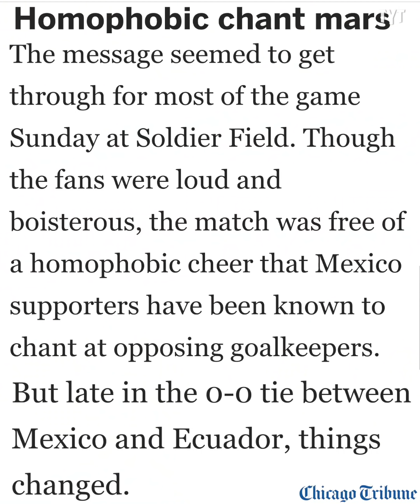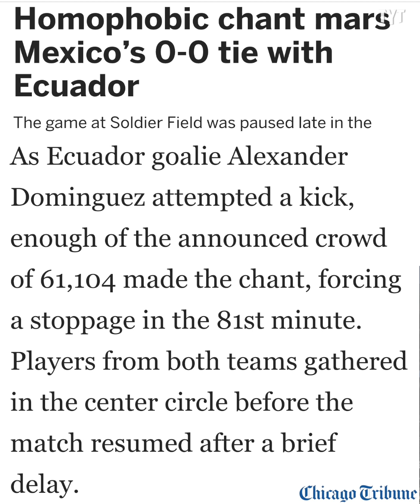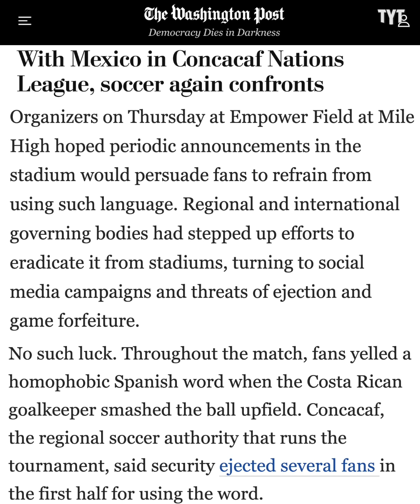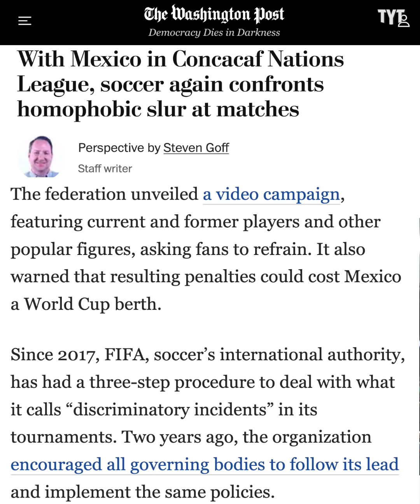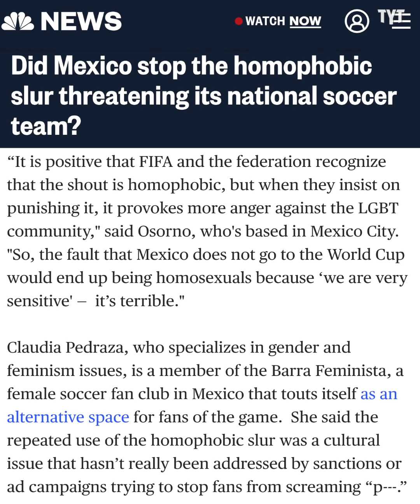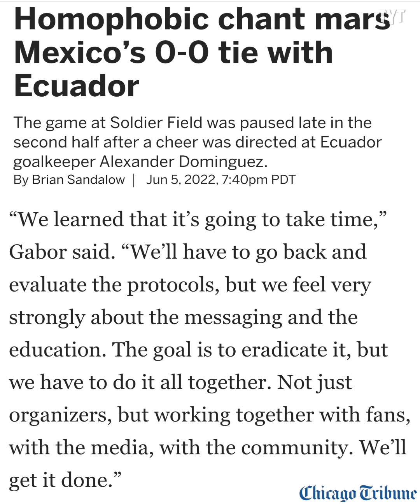Offensive Chant Threatens Mexican Soccer Team's Standing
The Mexican national soccer team is in hot water after being threatened with penalties and suspensions because of a homophobic chant that fans love to use during games. Rick Strom breaks it down.

Rick Strom